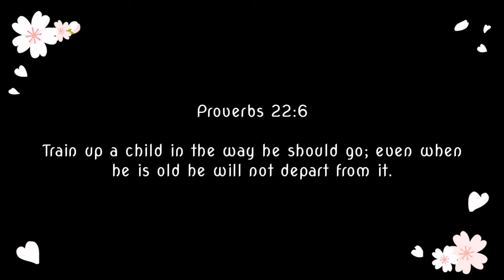First Time Mom | Postpartum Depression Is Real | Ritz Diary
Just uploading my daily life videos for documentation purposes.. Sharing my life as a stay at home mom 🥰🩵